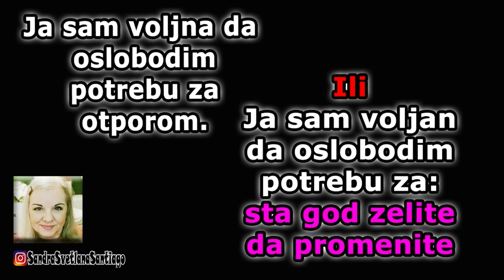Kako oslobodite potrebu za otporima i negativnim situacijama-stanjima | Sandra Svetlana Santiago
Ovo je sledeci korak u radu na menjanju svojih verovanja, menjanju svog zivota, kreiranju i manifestovanju u vasem zivotu onoga sto stvarno zelite. Ne budite lenji za sebe same. Dajte sebi dozvolu da upoznate sebe i otkrijete sta je to sto cime sprecavate da se u vasem zivotu manifestuju stvari koje zelite.